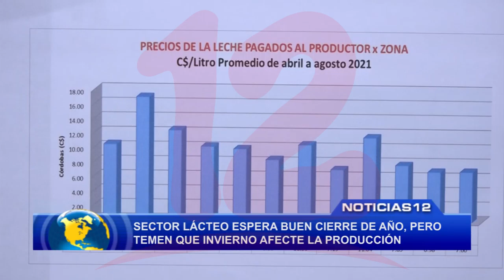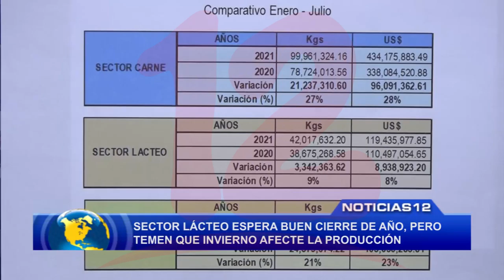Sector lácteo espera buen cierre de año pero temen que invierno afecte la producción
Noticias12Nicaragua Sector lácteo espera buen cierre de año pero temen que invierno afecte la producción, Además afirman que la pandemia está afectando a productores y han sentido varias perdidas en el gremio ganadero